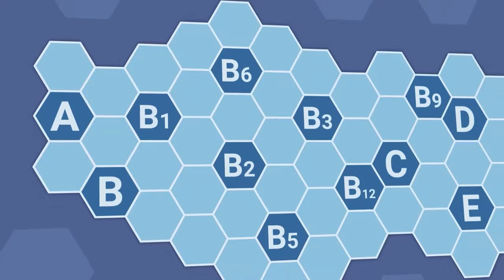QUESTO fa MALE al CERVELLO + 3 STRATEGIE anti STANCHEZZA MENTALE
💃 Vuoi dimagrire senza più riprendere i chili persi?

💃 Vuoi ritrovare il benessere intestinale in modo 100% naturale?

Ciao amici! Vi capita mai di avere una nebbia mentale, fatica, sonnolenza durante il giorno? Ecco, tutti questi sintomi hanno a che fare con un fenomeno di cui si parla molto poco ma che può essere pericoloso e va evitato... E' l'infiammzione cerebrale! Ci sono diversi fattori che possono portare all’’infiammazione cerebrale, vediamo quali sono i 4 principali e 3 buone abitudini salutiste, semplici da seguire per combattere l’infiammazione cerebrale ogni giorno

Nota bene

Simona Vignali